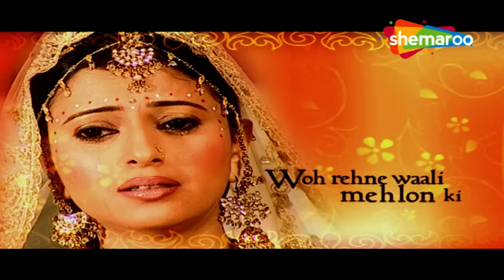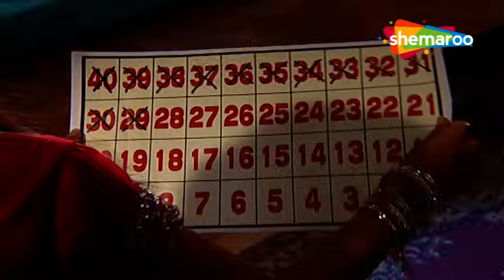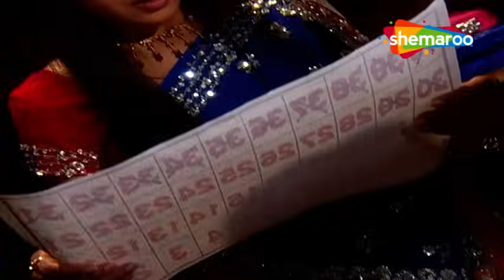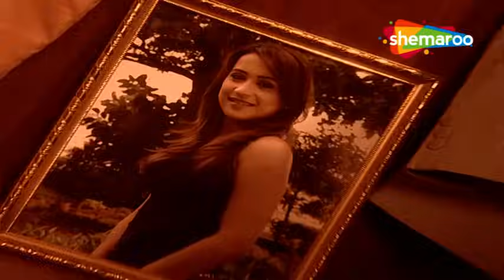Woh Rehne Waali Mehlon Ki Hindi Drama Show | Rishton Ki Uljhan Mein Phansi Pari | New Episode 330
Show Name : Woh Rehne Waali Mehlon Ki (वो रहने वाली महलों की )
Director : Kaushik Ghatak, Ravi Raj, Sujeet Singh,
Written : Shashi Mittal, Sumeet Hukamchand Mittal
Cast : Reena Kapoor , Alok Nath , Lata Sabharwal , Arjun Punj
Language : Hindi
Theme : Drama